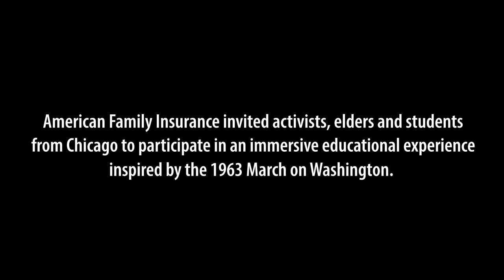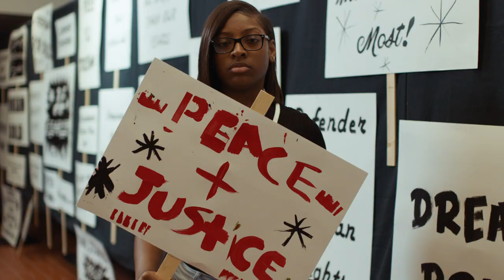Honoring the 1963 March on Washington | American Family Insurance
At American Family Insurance, we believe everyone deserves the opportunity to be free to dream. Inspired by the 1963 March on Washington, we invited Chicago area students and elders to the Dusable Museum of African American History to participate in an immersive experience of that historical day.